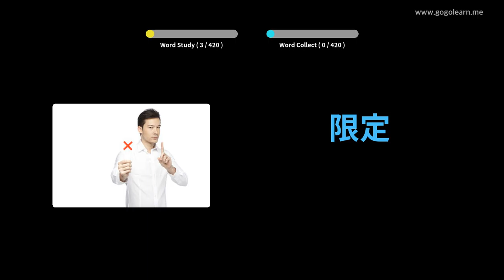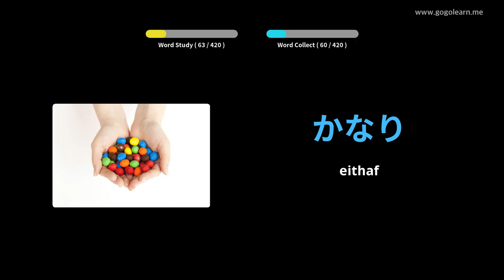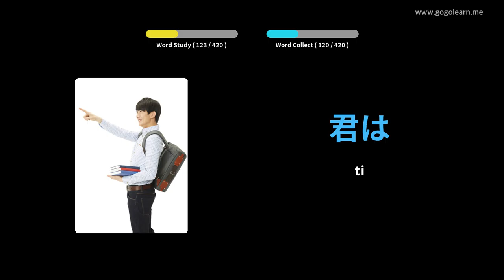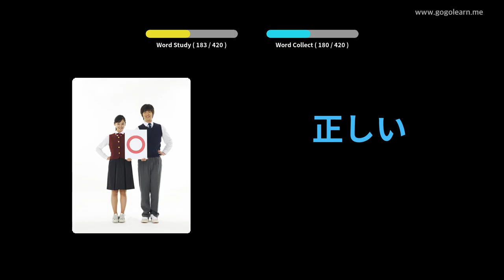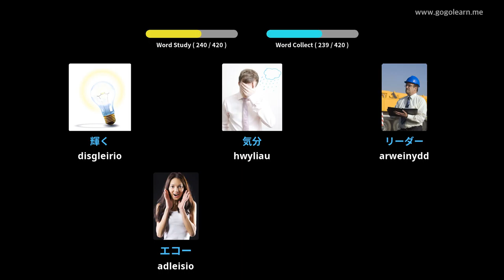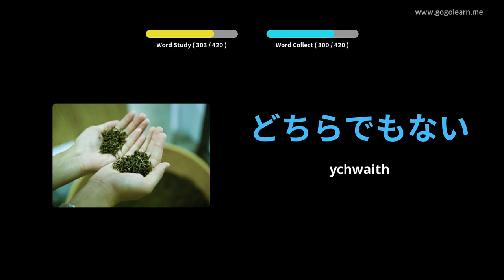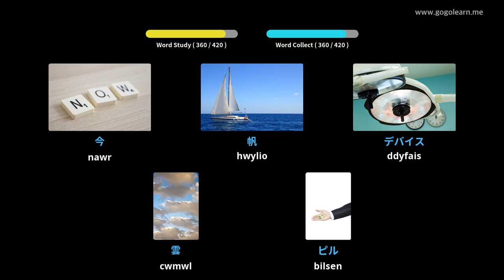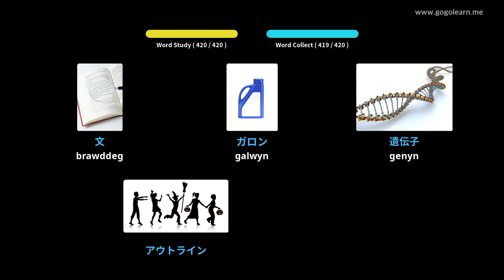Ysgol Uwchradd Geirfa Japaneaidd 3 | Golearn